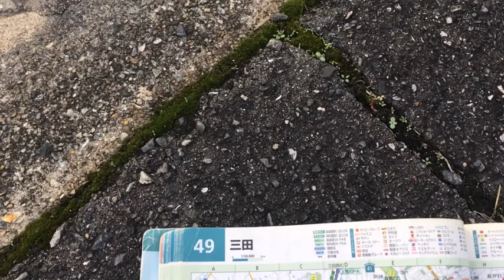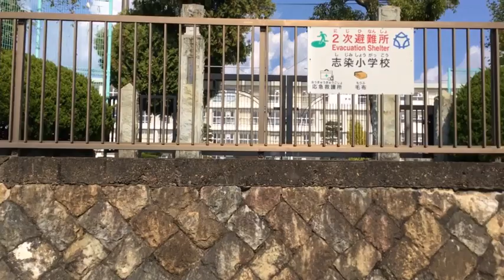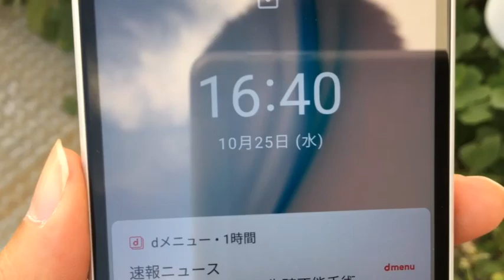加古川編２自宅近くからの屛風川から淡河川から志染川から美嚢川から加古川へ。最後の方の高速道路の様な物を造っていた建設業界の事を叱っていますが、オンブズマンの対応して下さい。日本中で同じ事が起きている